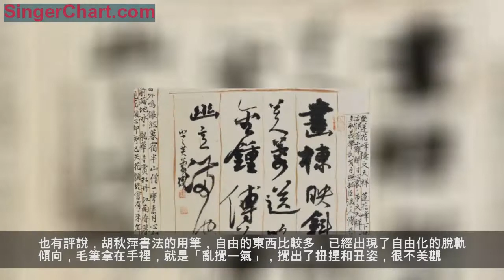網友噴：人很美，書法幾近丑書，越看越粗糙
胡秋萍，1962年生於河南開封。中國國家畫院研究員，國家一級美術師。中國書法家協會理事，中國書法家協會草書委員會委員，中國書法家協會書法培訓中心教授，北京大學書法藝術研究所客座教授。
縱觀秋萍的書法作品，筆墨洒脫、蒼勁而豪放，有陽剛又不失女性的陰柔，既有「大漠孤煙直，長河落日圓」的大氣、空靈、蒼茫的意象，也有「煙花三月下揚州」的柔美和飄逸。
也有評說，胡秋萍書法的用筆，自由的東西比較多，已經出現了自由化的脫軌傾向，毛筆拿在手裡，就是「亂攪一氣」，攪出了扭捏和丑姿，很不美觀。你們看呢？
整理：《一幅好畫》頭條社
主題：大師的藝術，大美的生活
編輯：FAN